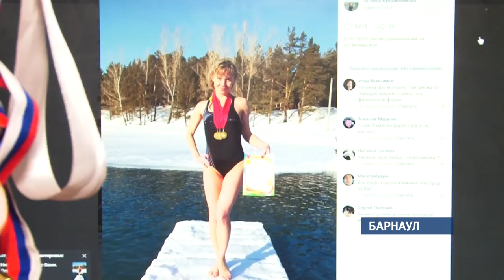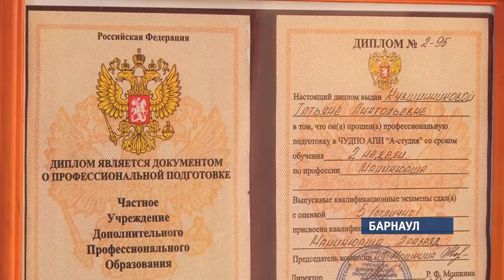На что живет и чем хочет заниматься уволившаяся барнаульская учительница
Барнаульская  учительница, которой пришлось уволиться  из школы  за фото в мини-платье, планирует рассмотреть предложения министра образования края Максима Костенко по ее самореализации.